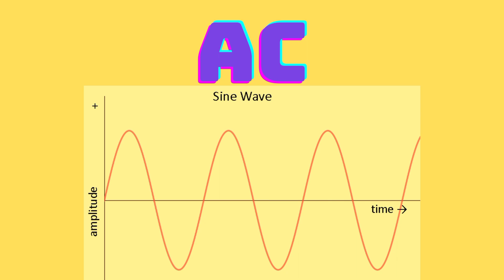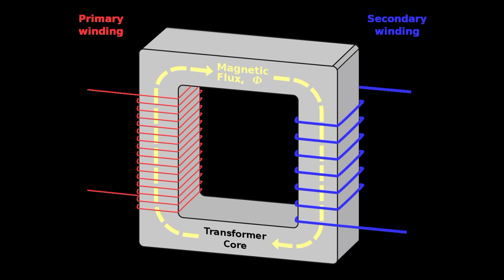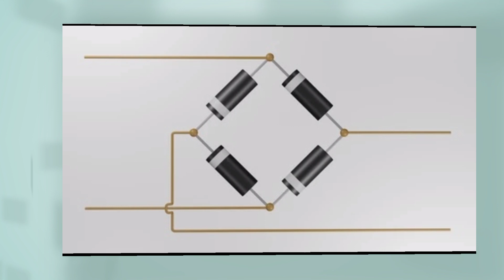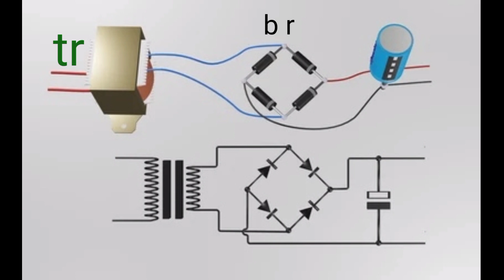ac ஐ dc ஆக மாற்றுவது எப்படி?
ட்ரான்ஸபார்மெரில் இருந்து நேரு திசை மின்னோட்டத்தை மருதிசை மின்னோட்டமாக மாற்றுவது எப்படி,

இதை மாற்றுவதட்கு  எலக்ட்ரானிக்ஸ் ஸ்ப்ரே எதை பயன் படுத்தவேண்டும்

diode, capacitor மற்றும் transformer இவை எவ்வாறு வேலை செய்கிறது இது போன்ற தகவல்களை வீடியோவில் பார்க்கலாம்

how to convert altrernative current  directcurrunt
Electronics spray should be used to replace this
Works on Diodes, Substitutes, and Transformers.

transformer working details
diode working details
capacitor working details
jaas electronics academy 2021